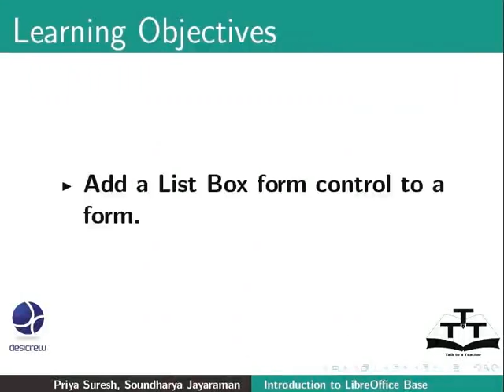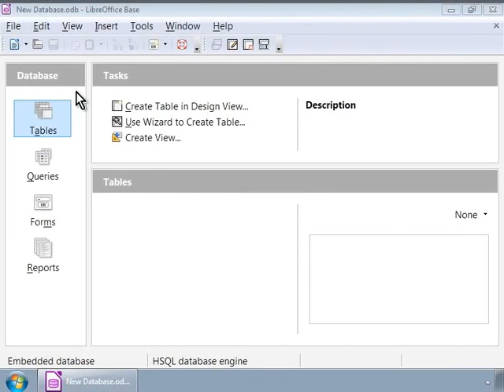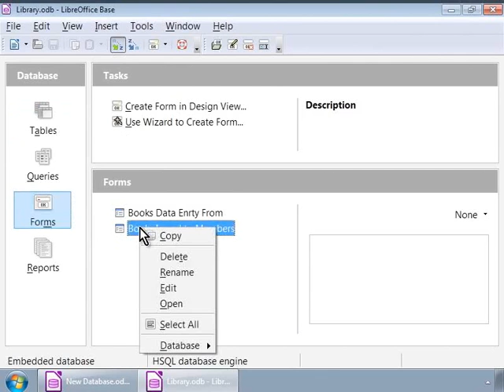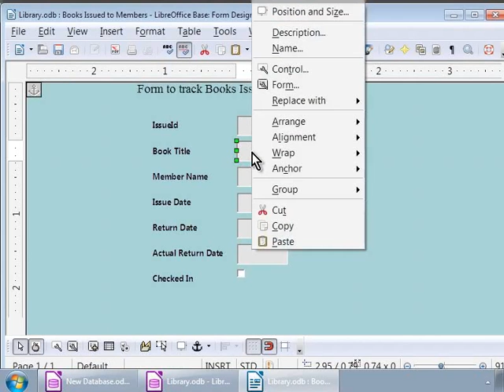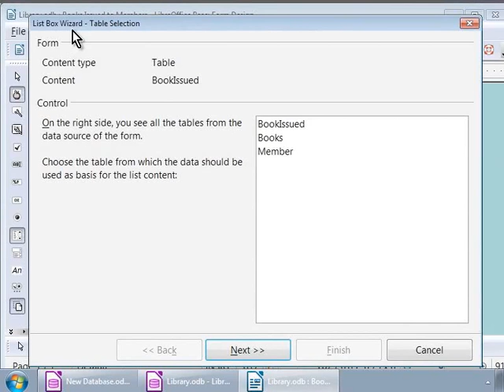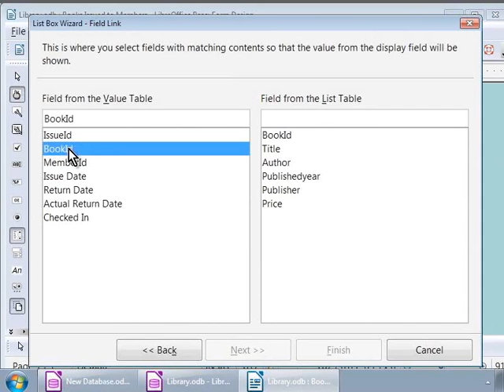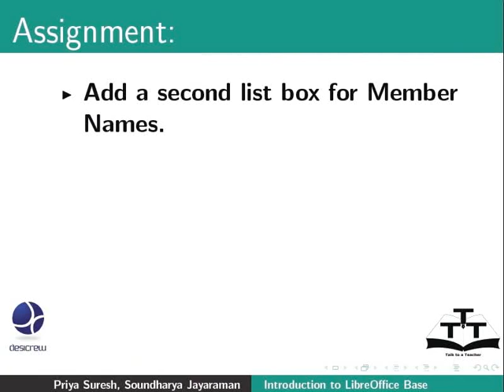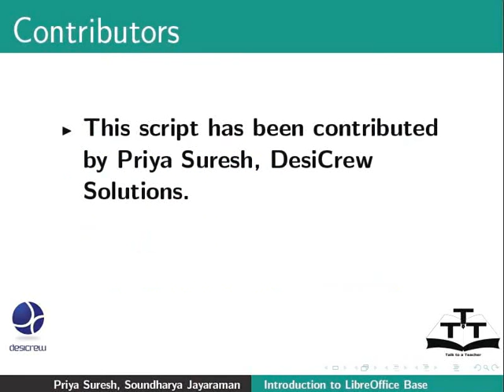Add List Box form control to a form - Bengali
ফর্মে List Box form control যোগ করা